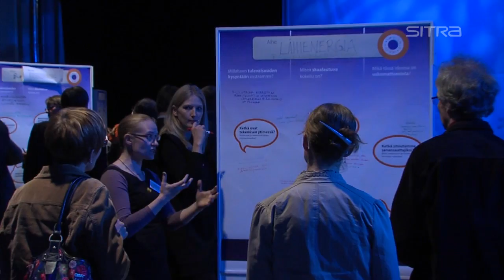Sitra Imuilmiö: Verkostokartat / Ideointi ja resurssointi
Sitran Maamerkit-ohjelman Imuilmiö-tapahtumassa rakennettiin verkostokarttoja. Tämä kooste sisältää Hyvinvointimatkailu, Lähinergia ja Biotalous-pisteiden vetäjien yhteenvetopuheenvuorot.
Verkostokartat ja niiden vetäjät:
1. Hyvinvointimatkailu - piloteista bisnekseksi/Lea Konttinen
2. Lähienergiaa helposti --palvelupilotin käynnistäminen/Karoliina Auvinen ja Tuuli Kaskinen
3. Biotalous: Energia- ja ravinneomavaraisuudesta menestyvä vientituote/Eero Kokkonen